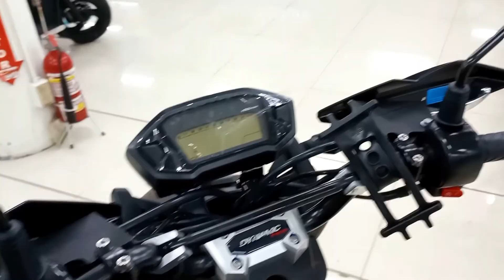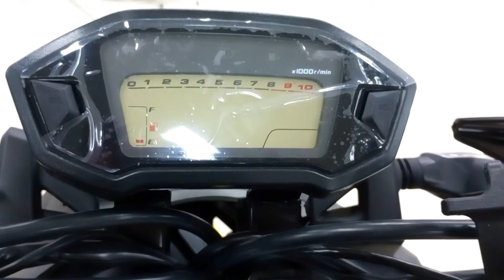NUEVA AKT DINÁMIC PRO 125 | nuevo color, precio, la creían mala y sorprendio.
la moto no presenta ningun otro cambio así como para destacar sobre ella, ahora presenta nuevo color gris mate verde limón.
es una moto que cuenta con frenos CBS
 ficha técnica 👇